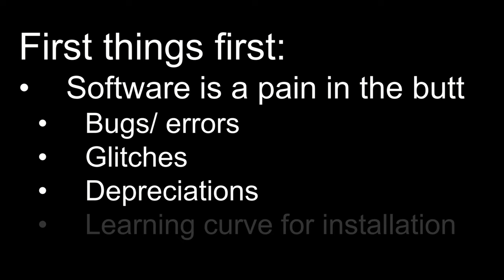GitHub for a Short Attention Span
I often post about quantum hardware, nature, and architecture online. Feel free to explore. - Onri Jay Benally